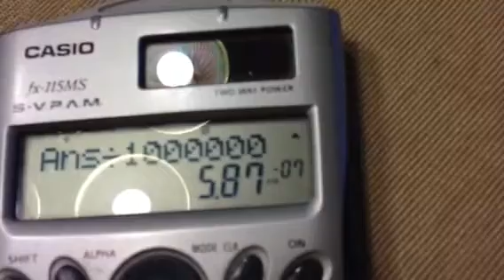Converting Nanometer to Millimeter